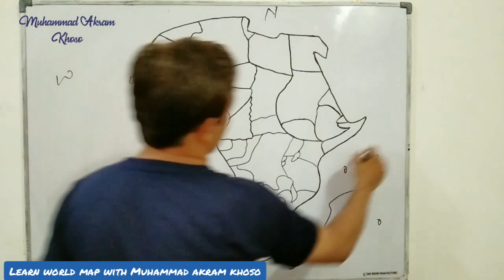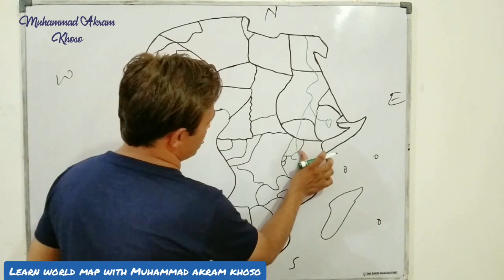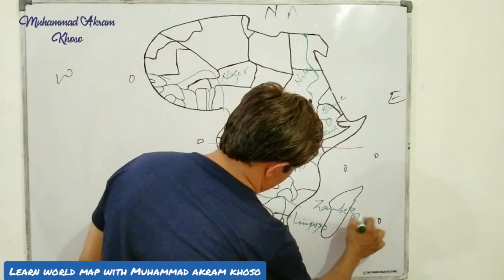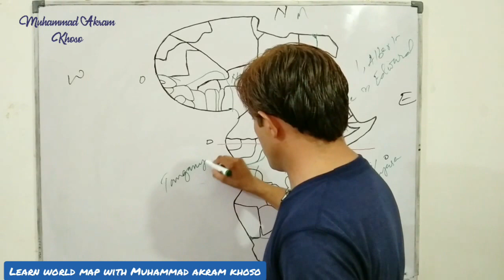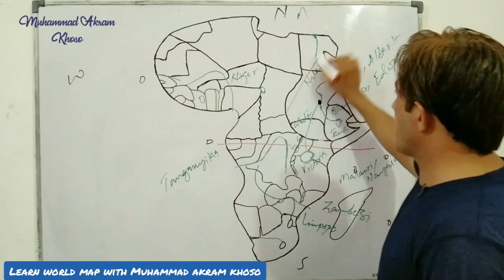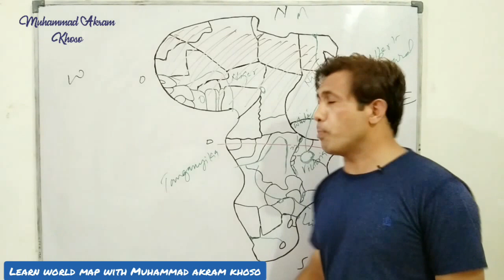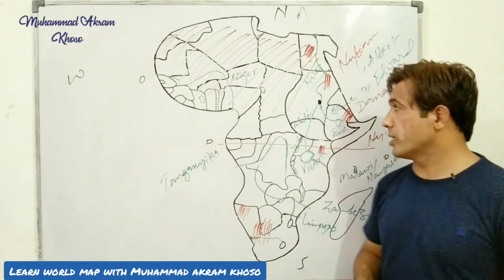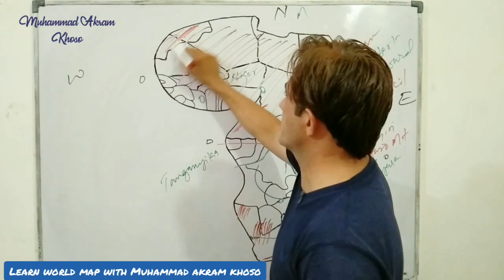Physical Map of Africa || Rivers, Lakes, Deserts and Mountains | Muhammad Akram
Physical map of Africa is about geographical features as rivers, lakes, deserts and mountains. This so important for CSS and PMS.